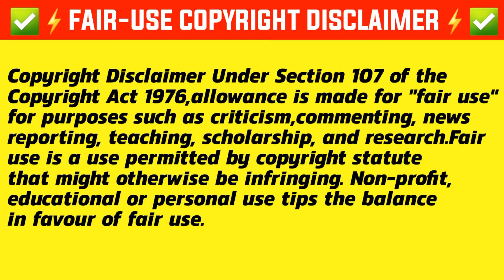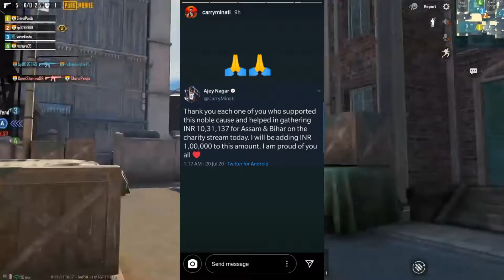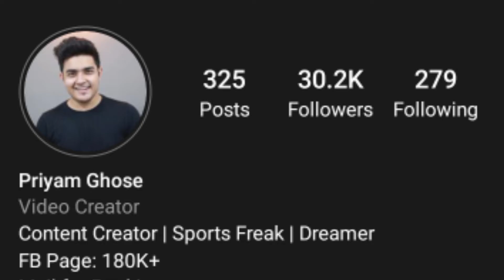Angry Didi in Tollywood? Hindustani Bhau is Back | Carryminati Donate 12 Lacs | Carry is Live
🔴 Gameplay: No Copyright Gameplay